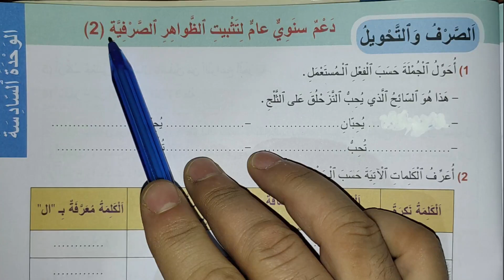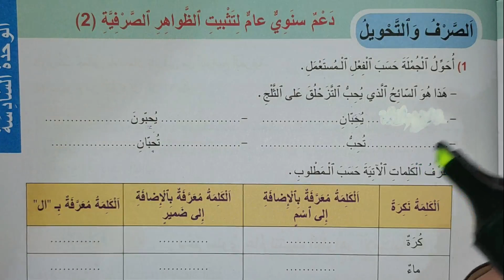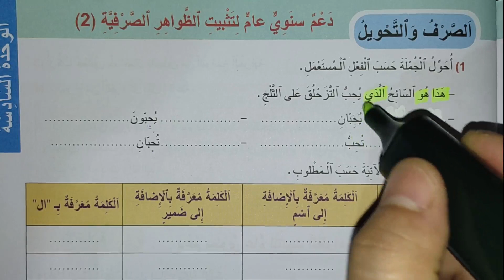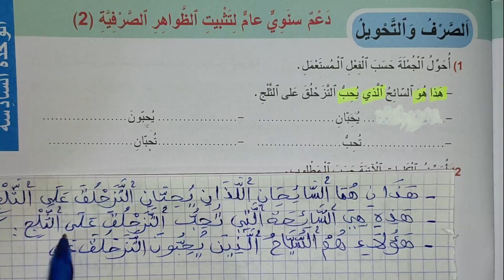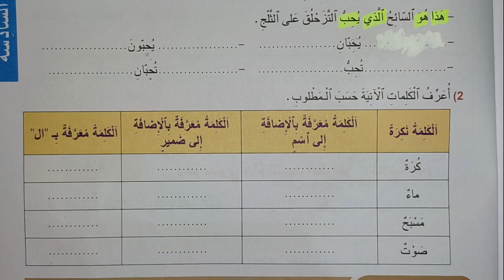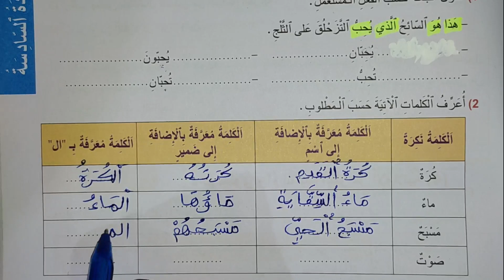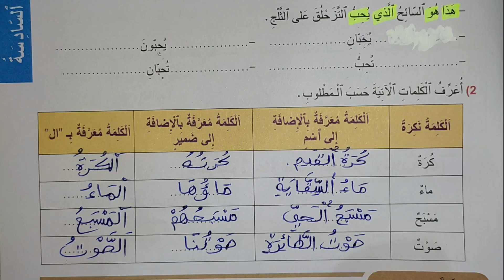الصرف والتحويل:دعم سنوي عام لتثبيت الظواهر الصرفية(2)ص:209 الجديد في اللغة العربية الرابع ابتدائي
دعم سنوي عام لتثبيت الظواهر الصرفية(2)ص:209